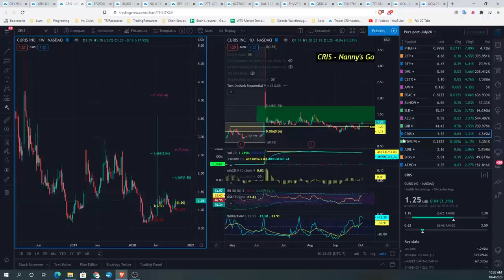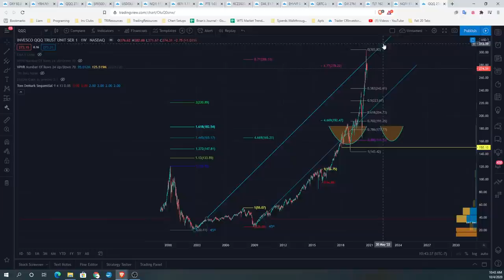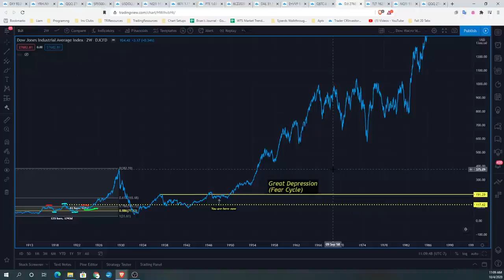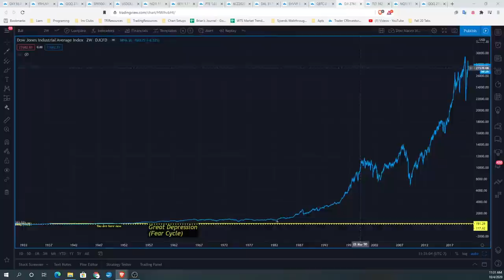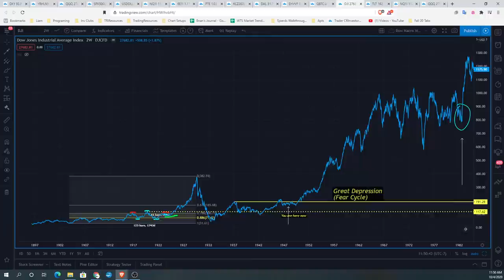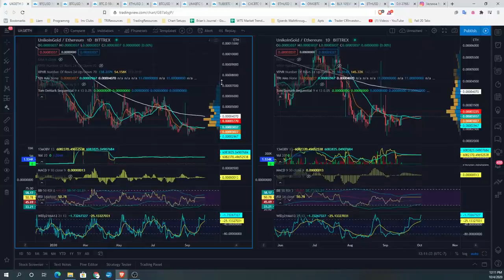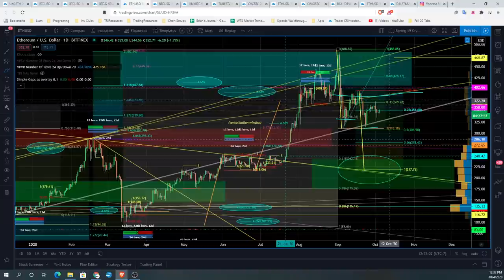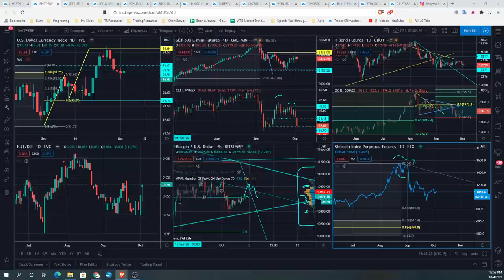Crypto & Stock Trading Community Show - 10.04.2020 - The Broiler Chickens Show